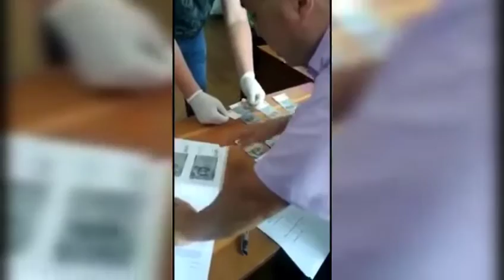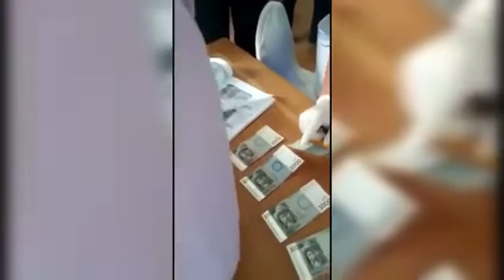Работник Соцфонда вымогал деньги за оформление пенсии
ГСБЭП с поличным задержала замначальника Соцфонда по Сузакскому району, который вымогал деньги у женщины, оформлявшей выход на пенсию.